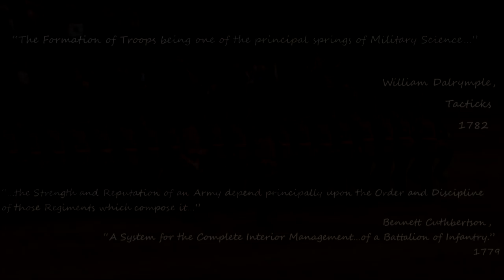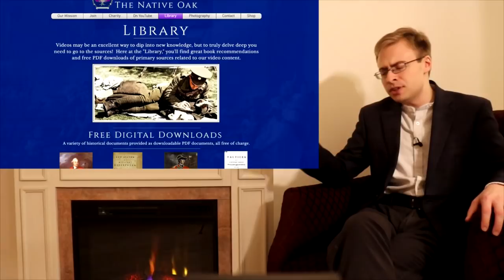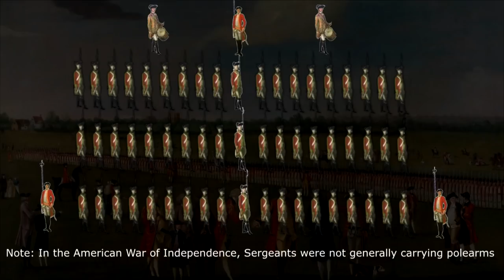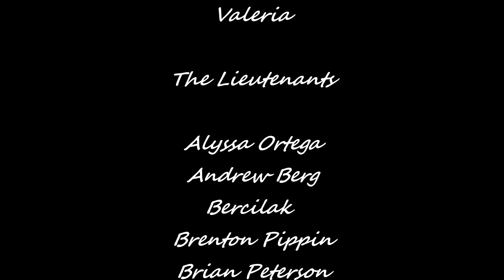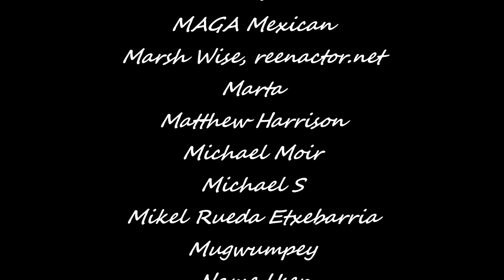What is a Regiment? | British Infantry Organisation in the Revolutionary War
- enter

This is the first part of a multi-video series that will cover the organization of the British army during the American War of Independence.  In this first episode, we discuss the administrative side of things by going over the basic structure of the British army Regiment and some of its component parts.

- Bennett Cuthbertson's "A System for the Complete Interior Management and Oeconomy of a Battalion of Infantry"
- The 1764 Manual Exercise
- Lt Col. William Dalrymple's "Tacticks"
- The Articles of War, 1778

- "With Zeal and with Bayonets Only," by Matthew Spring
- "These Distinguished Corps," by Don Hagist

Timestamps:
00:00 Intro
02:05 The Regiment
11:05 The Sponsorship
13:20 The Company
18:45 The Squad
25:25 Conclusion